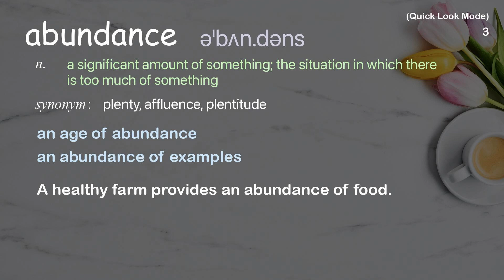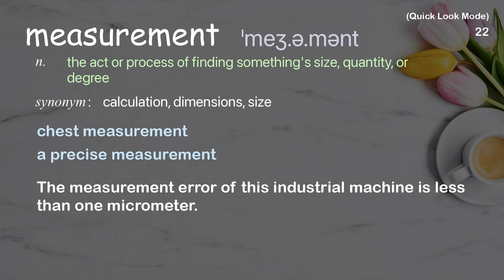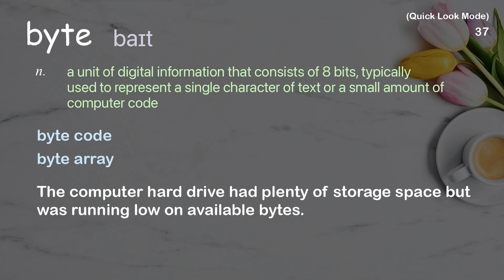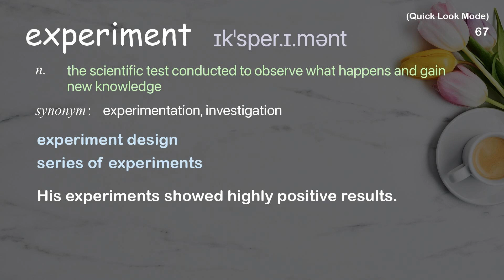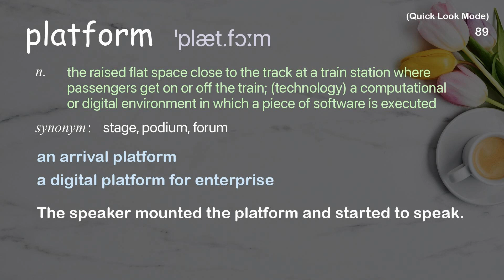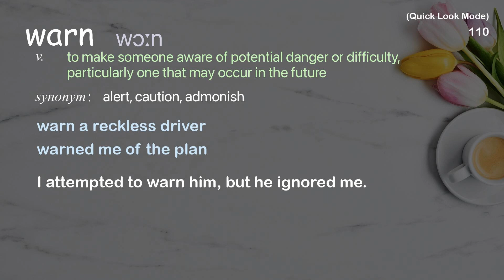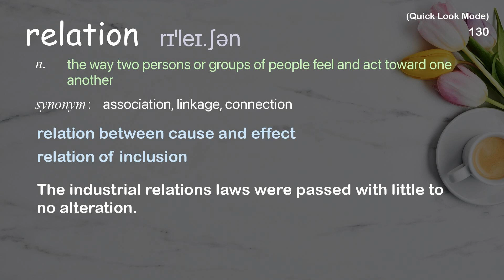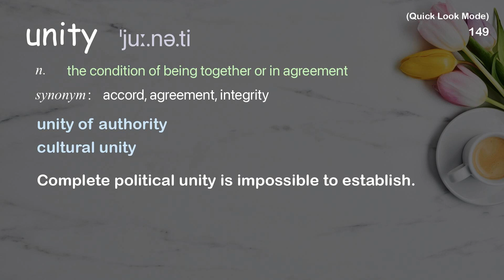154 Academic Words Quick Look Ref from "Kevin Kelly: The next 5,000 days of the web | TED Talk"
■PLEASE NOTE

■Reference Source
Kevin Kelly: The next 5,000 days of the web | TED Talk